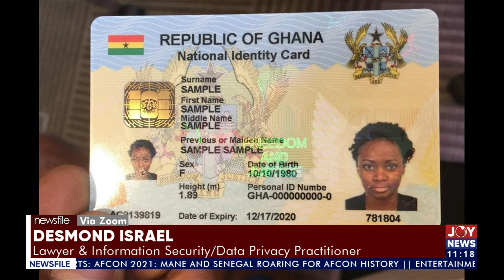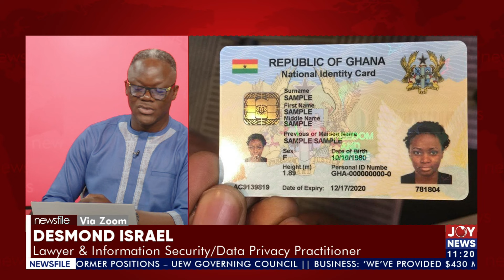Ghana card: On course to the dream of a clean society? | Newsfile